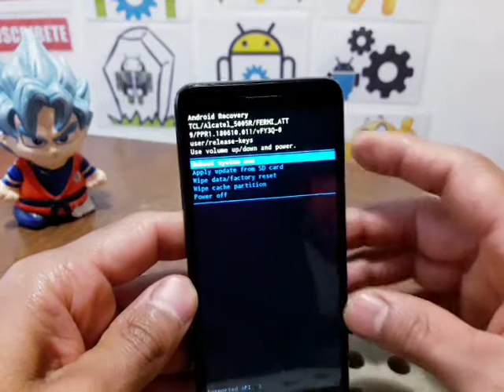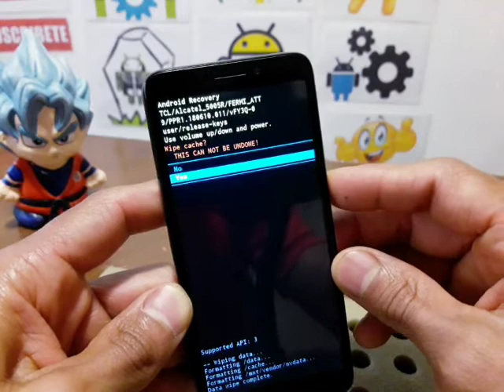resetear alcatel 5005r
Te invito a sucribirte al canal